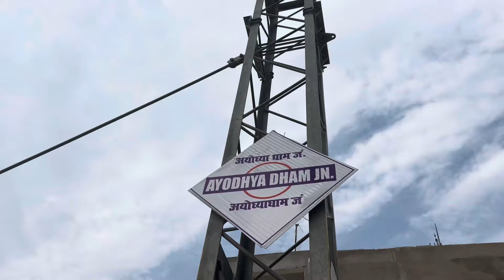रेल्वे मधी साप दिसला मग झाले जगडे